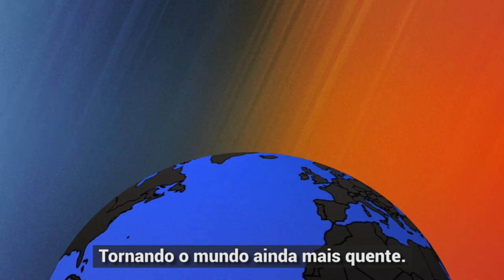Como fornecer resfriamento sustentável em um mundo em aquecimento?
Conforme o mundo aquece, a demanda por refrigeração, ar condicionado e ventiladores aumenta, assim como as emissões de carbono - tornando o mundo ainda mais quente.

Não controladas, as emissões deste resfriamento vão dobrar até 2030. Se nada for feito, o número de pessoas expostas ao calor mortal vai mais do que duplicar.

Confira nesta animação produzida pelo Banco Mundial.